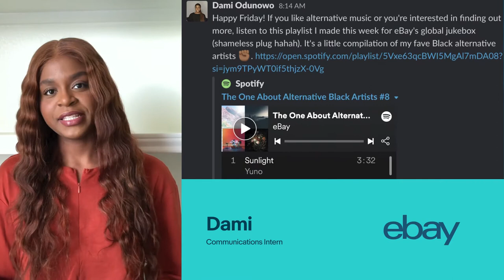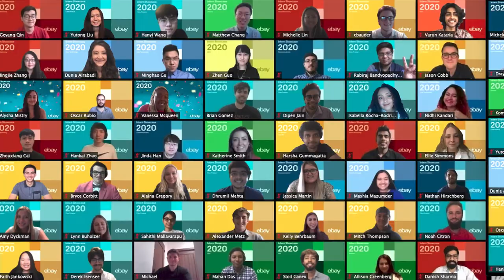2020 eBay Virtual Internship Experience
Hear from eBay’s 2020 summer intern cohort about their virtual experience in learning about eBay’s culture of innovation and passion.